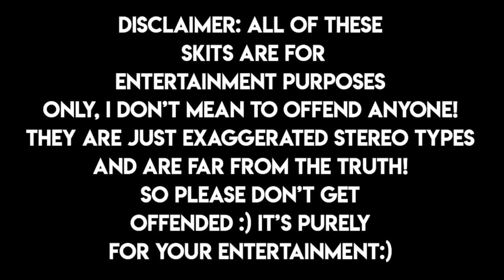TEEN'S REALISTIC FIRST DAY OF SCHOOL! | Roblox Bloxburg Roleplay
☆ INTRO MADE BY aurabelle! ☆